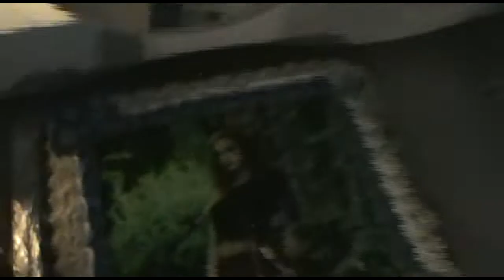Aniv Dayse 15anos 26Jan19